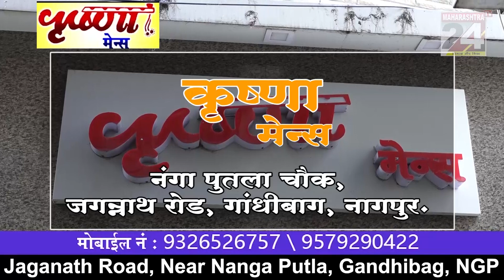रामटेक शीतलवाडी येथे चोरांचा सुळसुळाट,चाकूच्या धाकावर केली लूट II 01 FEB 2023 II